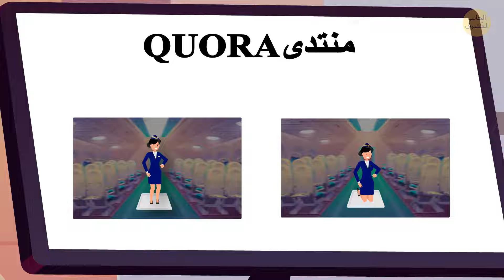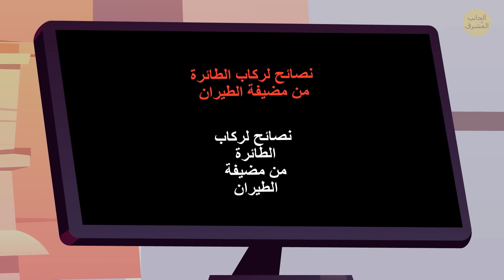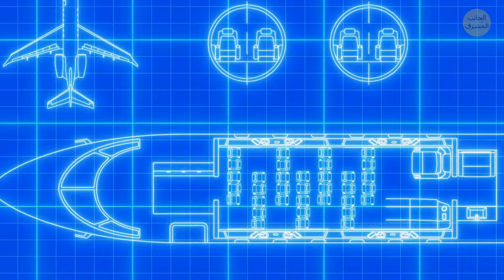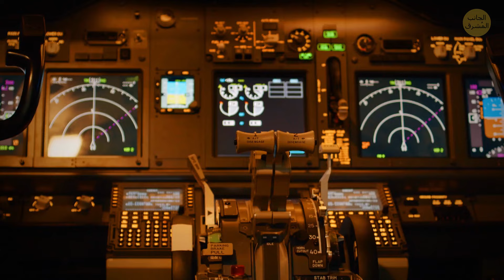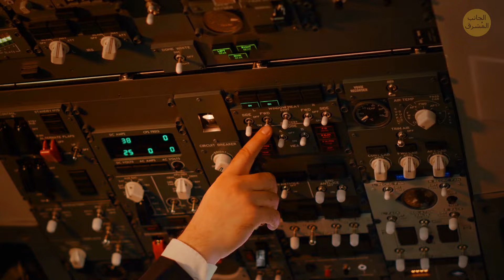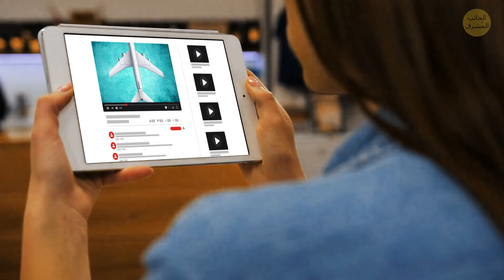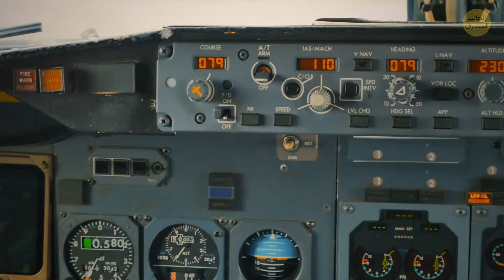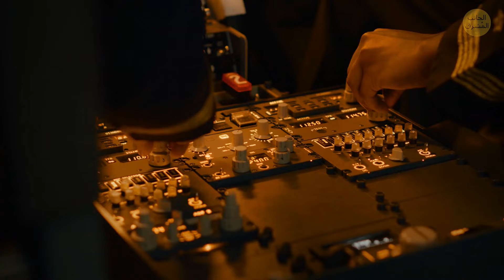65 حقيقة عن الطائرات البرية ستغير رحلتك القادمة